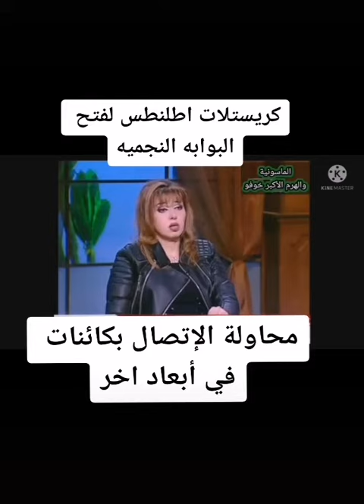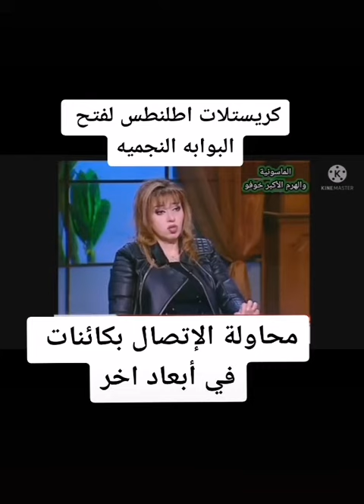كرستلات اطلنطس لفتح البوابة النجمية مايا صبحي